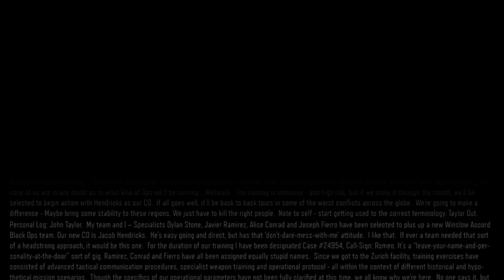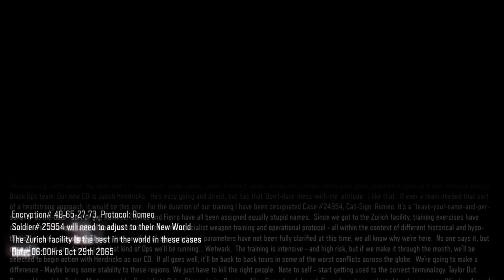Call of Duty Black Ops 3 Campaign (MISSION 1 COMPLETE!!!) ep. 4